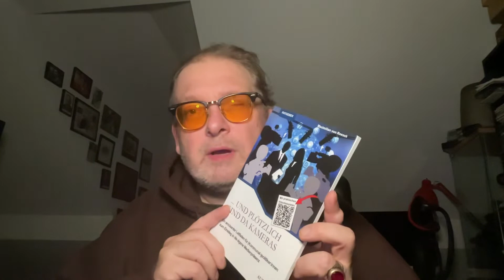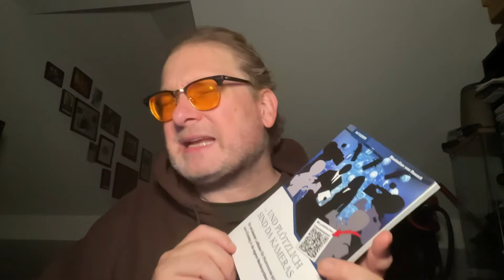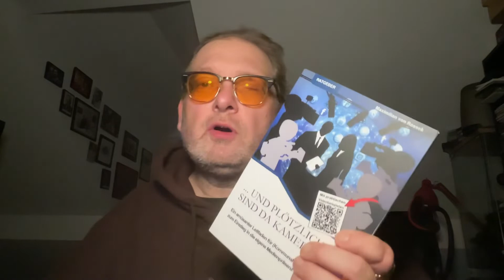Buchkritik: Und plötzlich sind da Kameras von Maximilian von Rossek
Bücher dieser Art gibt es natürlich viele, aber dennoch möchte ich gerade dieses Buch meines Kollegen empfehlen, denn von Rossek weiß, wovon er schreibt. Er ist seit Jahren erfahrener Programmleiter von TV BAYERN LIVE und Videojournalist durch und durch. Dieses Buch erklärt auf lockere Weise mit vielen Beispielen, wie sich der Kandidat oder Amtsinhaber in der Öffentlichkeit von seiner besten Seite präsentieren kann, sei es im Fernsehen oder in Social Media-Kanälen.

Buch bei Amazon